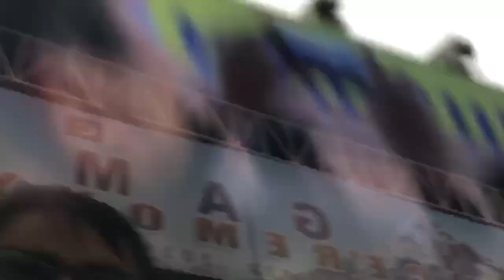Unbelievable 13th SAARC Asian Games Opening Ceremony || Dasarath Stadium, Kathmandu Nepal